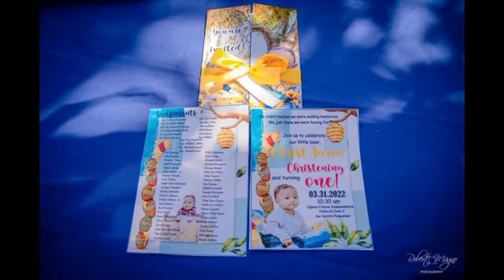CHRIST JAREN Christening and 1st Bday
First bday and christening of my son. I am very contented with all the service by our chosen service provider...